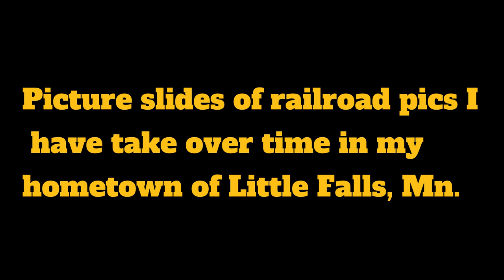BNSF Slide Show of Pictures take over Time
Slide show of various pictures I have taken over a few years.